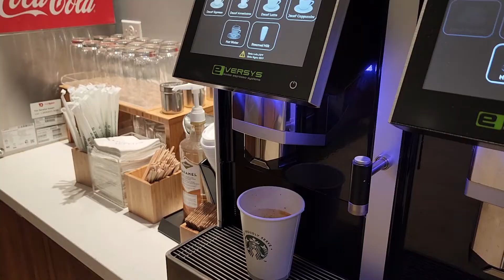Delta Sky Club Honolulu HNL Lounge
The Delta Sky Club Honolulu HNL Lounge is one of the better ones on the Delta circuit, with a served bar, and quite decent catering including hot food. There is a Business Centre, wifi and magazines.
Alas, there are no windows.